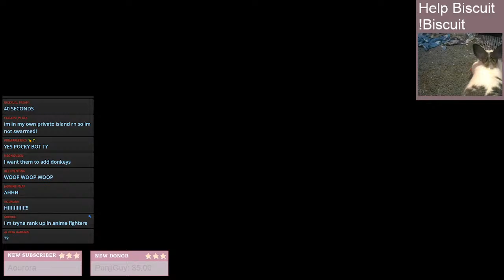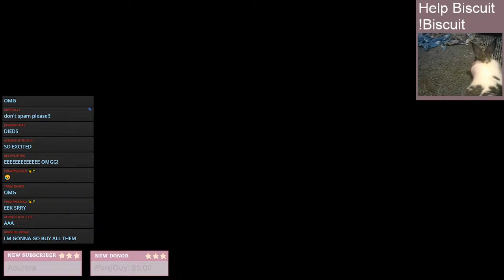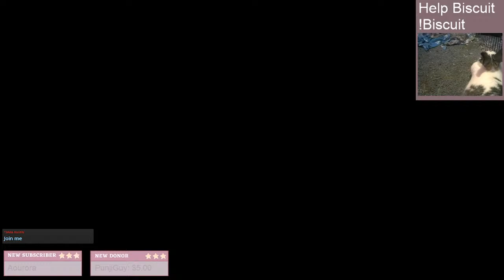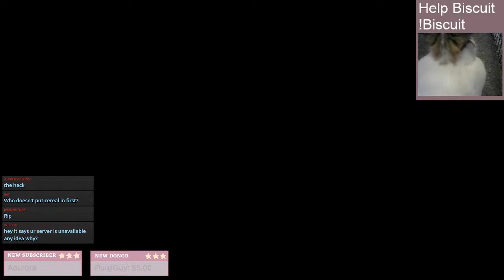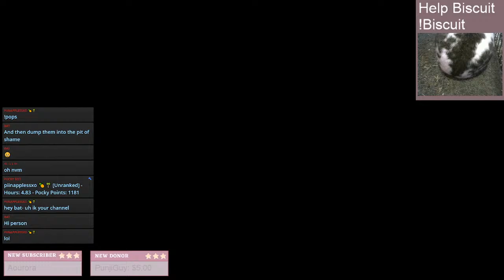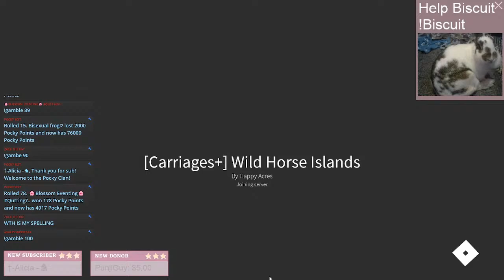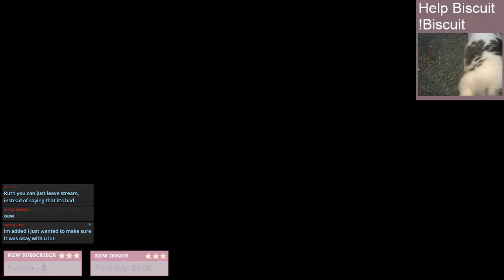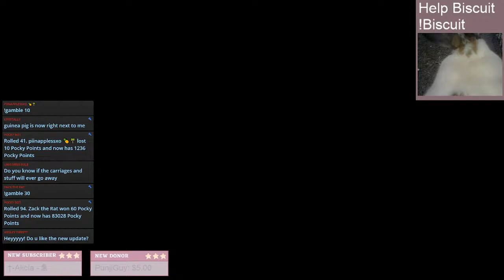LIVE COUNTDOWN! Cart, Wagons, and Carriages Update! | Wild Horse Islands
~ Schedule ~
Tuesday - WHI Vibe Stream 5pm to 8pm EST
Wednesday - No Stream
Friday - WHI Update Countdown 5pm to 8pm EST
Saturday - Sharkbite Saturday 5pm to 8pm EST

Commands in Chat:
!Profile - Link To My Roblox Profile
!TT - My TikTok User
!WhoAmI - Short Summary About Me
!ModApp - Apply For Mod!